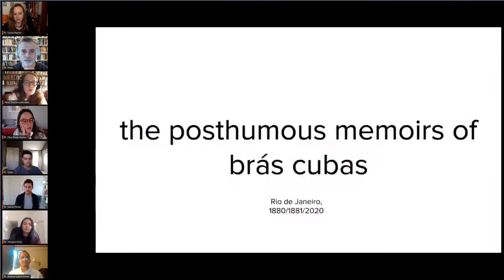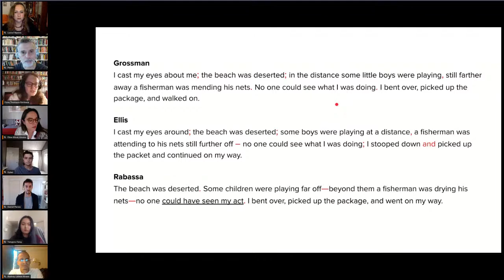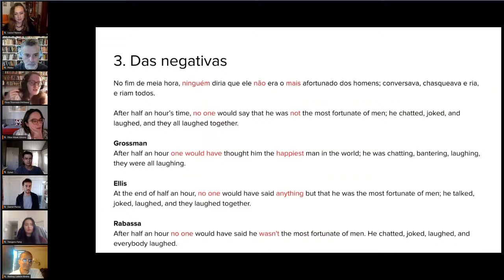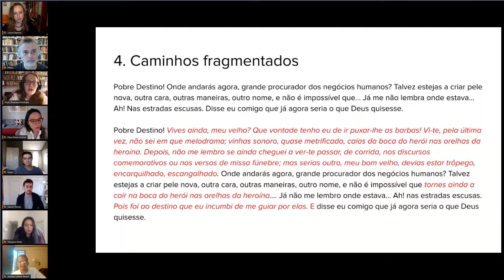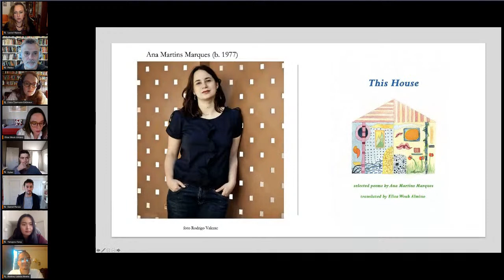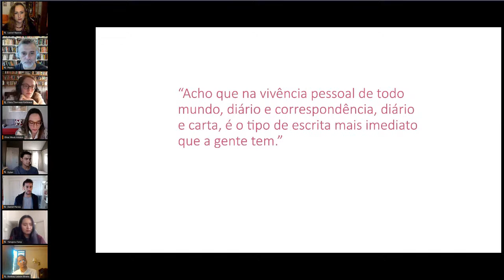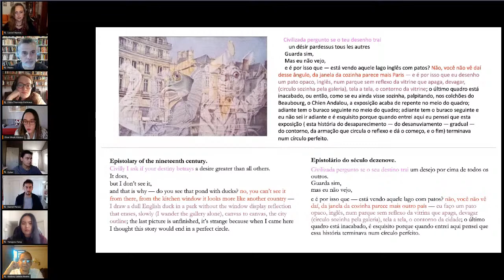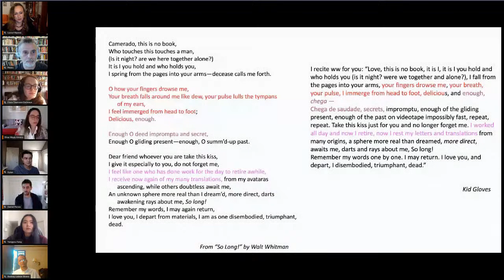Flora Thomson-DeVeaux e Elisa Wouk Almino em Princeton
Aula aberta do seminário de literatura "The Story as Gift", Princeton University. Elisa Wouk Almino e Flora Thomson-DeVeaux falam de seu trabalho traduzindo Ana Cristina Cesar, Ana Martins Marques e Machado de Assis ao inglês. Entrevista: Dylan Blau Edelstein, Yangyou Fang, Lucia Filipova, Daniel Persia, Rodney Lebrón Rivera, Oriele Benavides Salazar, Pedro Meira Monteiro. Produção: Daiane Tamanaha. 2 de novembro de 2020.